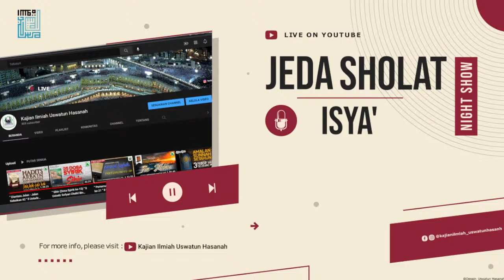" Keadaan Pelaku Maksiat Di Hari Akhir " ll Ustadz Abu Hurairah. MA حفظه الله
Pemateri:
Ustadz  Abu Hurairah. MA  حفظه الله

Tema:
 " Keadaan Pelaku Maksiat Di Hari Akhir "

Kajian Kitab :
" At-Tadzkirah "
( Bekal Menghadapi Kehidupan Abadi )

⏰ Waktu :
Rabu, 08 Dzulqa'dah 1443 H  / 08 Juni 2022
Ba'da Maghrib - Selesai

🕌 Tempat :
Masjid Raya Uswatun Hasanah, Jl. Daan Mogot Km. 10, No.100, Pesing, Kel. Kedaung Kaliangke, Kec. Cengkareng, Jakarta Barat. Bawah fly over Pesing.